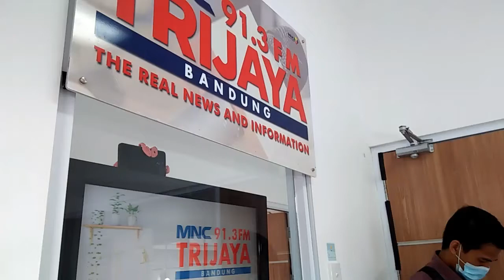Perizinan Toko Modern di Bandung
ROOM 91,3 MNC Trijaya FM Bandung, edisi 30 Maret 2021.
Bersama @rizalkhairul76 ( Ketua Komisi A @dprdkotabandung )